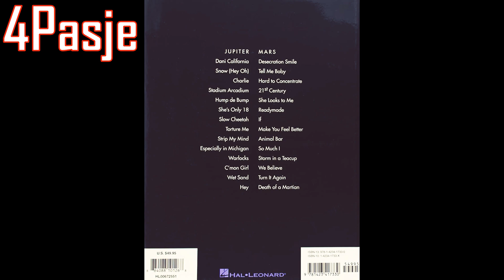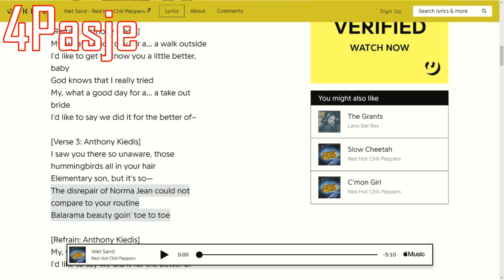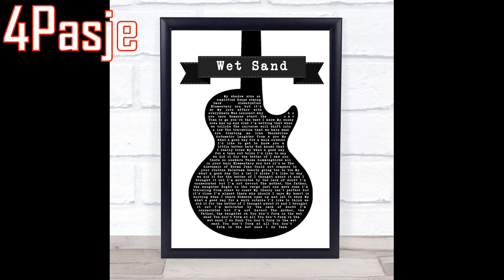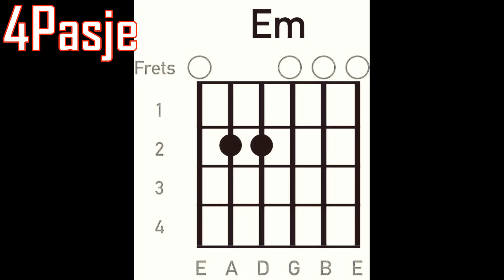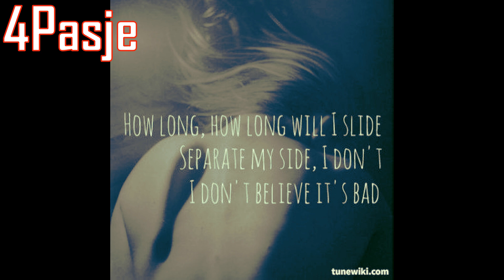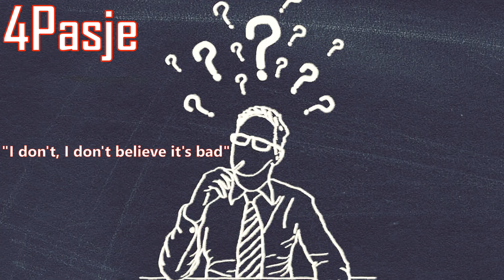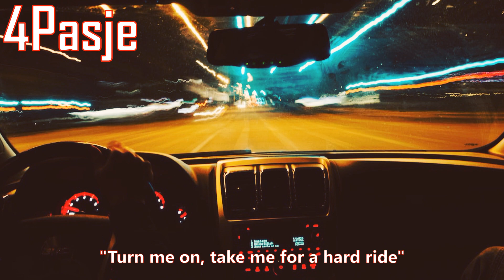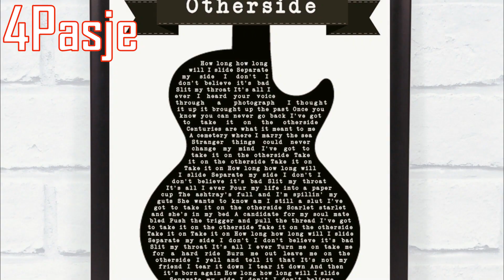RED HOT CHILI PEPPERS - 10 NAJLEPSZYCH PIOSENEK (Historie i ciekawostki; Część V)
Piąta, a jednocześnie ostatnia część mojego cyklu poświęconego najlepszym utworom grupy Red Hot Chili Peppers. Zapraszam do oglądania :)
red hot chili peppers 10 najlepszych piosenek
red hot chili peppers najlepsze piosenki
red hot chili peppers live

Wszystkie piosenki pochodzą z biblioteki utworów YouTube.